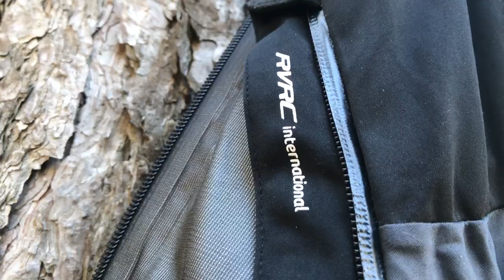SOLO OVERNIGHTER VIKING STYLE Debris Shelter in Bear Country Bushcraft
Living in the wild is extremely tough without some certain skills, which must be achieved step by step. SURVIVAL CHANEL is a project carried out by a various number of people from all over the world with the same passion on sharing challenges and survival skills in different harsh conditions.
We have currently been using only this Youtube and our Facebook, all others are fakes ones.
Northern Vietnam, a place with full of unforeseen dangers, such as: poisonous insects, centipedes, snakes which we might have to deal with when moving, climbing and lifting stones, is such a perfect destination for shooting our survival videos.
All the skills in Videos were collected through books, internet and real life experience. Our normal is somehow similar to yours and also different in some aspects.
In order to bring a lifelike performance, we will only use subtitles. Hope you all have interring time when watching our videos.
Thanks !!!